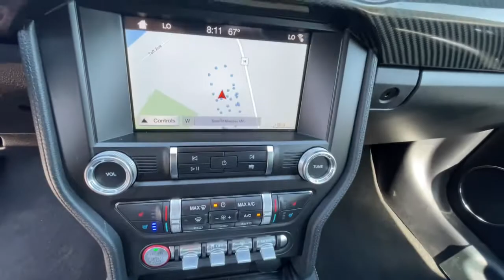2019 Ford Mustang Milford, Mendon, Worcester, Framingham MA, Providence, RI P13797V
Shadow Black Used 2019 Ford Mustang available near me in Milford, Massachusetts at Imperial Ford. Servicing the Mendon, Worcester, Framingham MA, Providence, RI area.
2019 Ford Mustang GT Premium - Stock#: P13797V - VIN#: 1FA6P8CF2K5167458

Imperial Ford
18 Uxbridge Rd